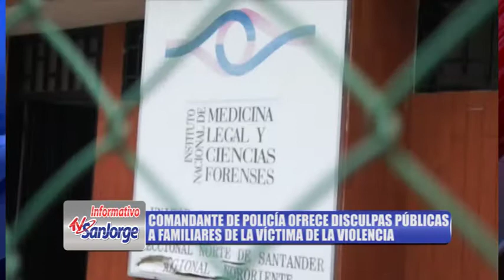COMANDANTE DE LA POLÍCIA OFRECE DISCULPAS PÚBLICAS A FAMILIARES DE LA VÍCTIMA DE LA VIOLENCIA